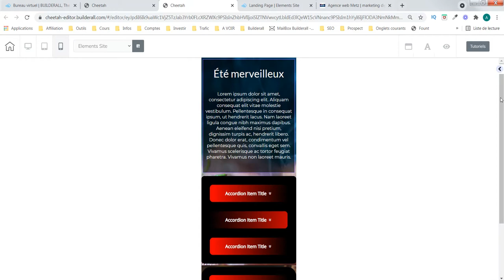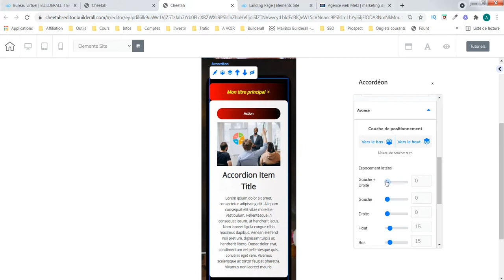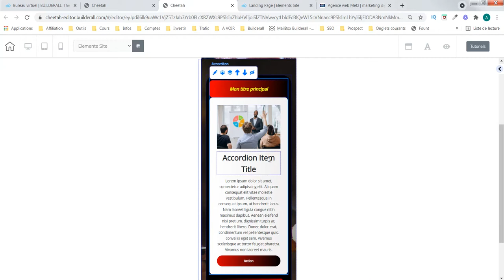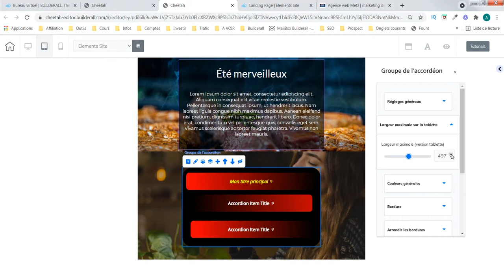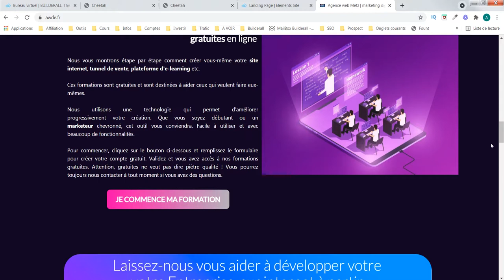Création site internet - Le menu accordéon (partie 7) - agence web awde - Builderall